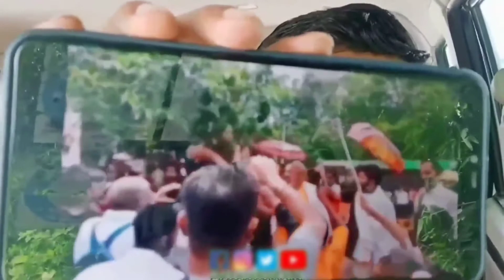हिन्दू पंडित ने दिया इस्लाम के खिलाफ बोलने वालों को मुंह तोड़ जवाब || Hindu Pandit Best Reply